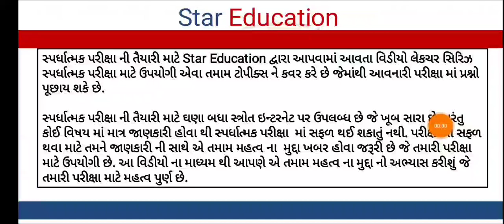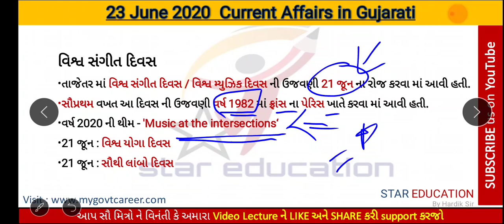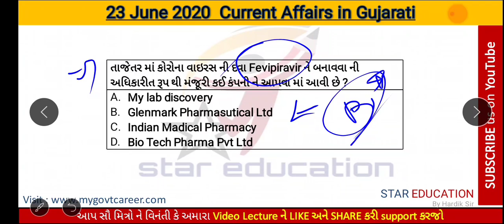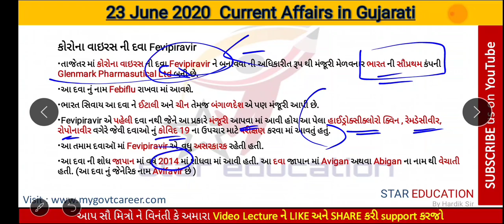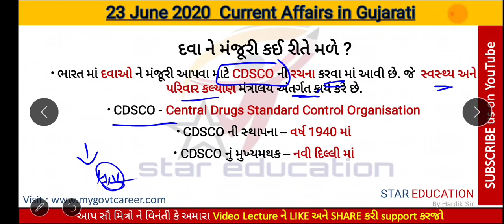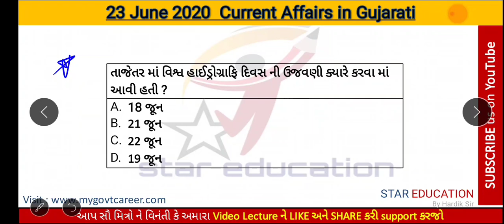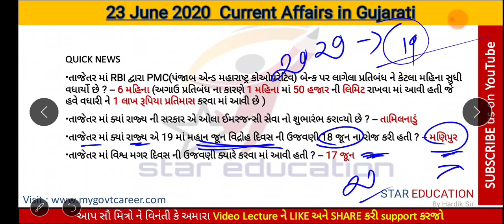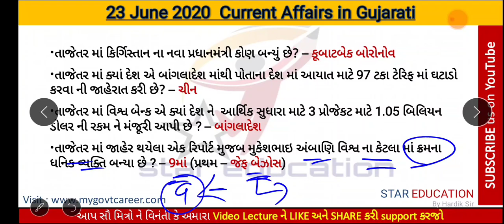23 June 2020 GPSC Current Affairs in Gujarati - GK in Gujarat- Daily Current Affairs in Gujarati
23 June 2020 GPSC Current Affairs in Gujarati - GK in Gujarat- Daily Current Affairs in Gujarati